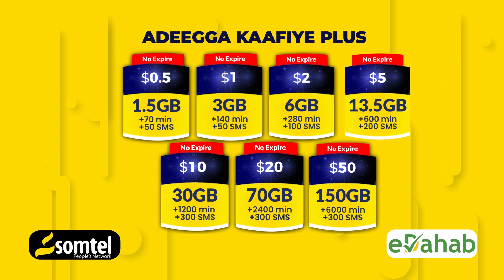hubkaan ayaa lagu xoreynayaa Bacaadwayne iyo Degaanada kale ee As joogaan"Qeybta 21aad ee Cxd""